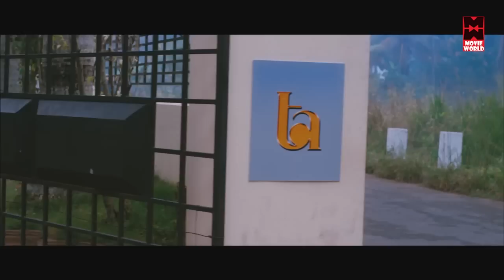ഹോ .. ഈ പ്രായത്തിലും എന്നാ ഒരു ഇതാ # Malayalam Movie Comedy Scenes # Malayalam Comedy Scenes